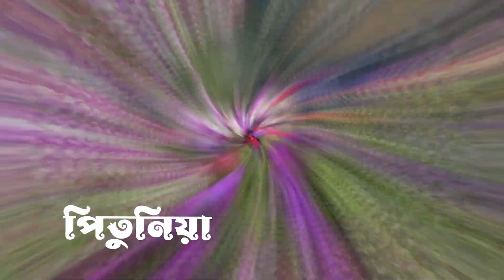চন্দ্রমল্লিকা সম্পূর্ণ পরিচর্যা একদম সহজ উপায়ে / Chrysanthemum full care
শীতের বাগান চন্দ্রমল্লিকা ছাড়া অসম্পূর্ণ। আমরা সাধারণ বাগাণীরা কীভাবে একদম সহজ উপায়ে ৩-৪ মাসের পরিচর্যাতে কমপক্ষে ২০০-২৫০ ফুল পেতে পারি তাই নিয়েই আজকের এই আলোচনা...